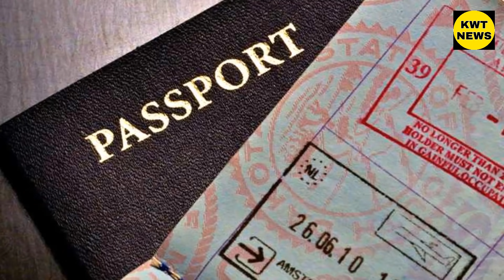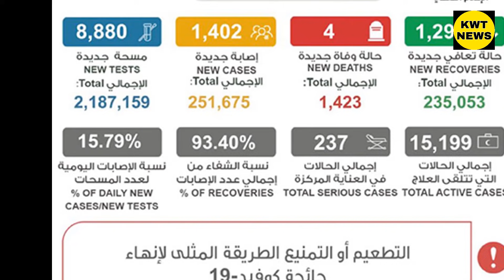Kuwait new Visa Expats entry Kuwait labour office update Kuwait news today Kuwait flight news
Kuwait new Visa Expats entry

Kuwait labor office update

 Kuwait news today Kuwait flight news